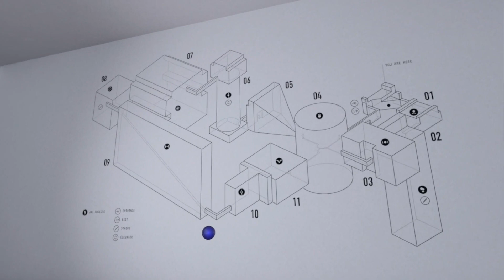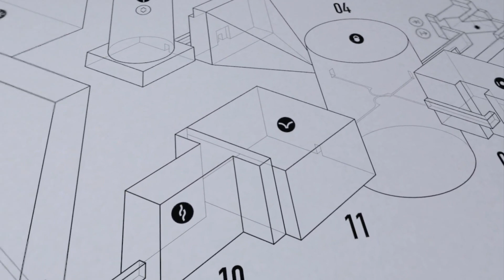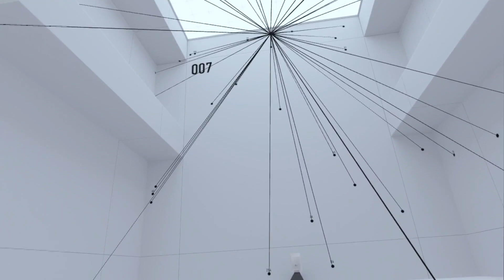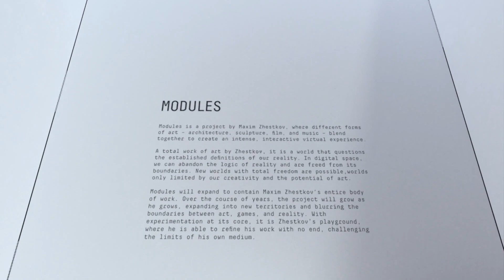Modules - a VR experience | Quest 3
Devised by digital artist Maxim Zhestkov, it is a world that questions the established definitions of our reality.

A great exhibition of amazing art.
The audio for each was far too long.